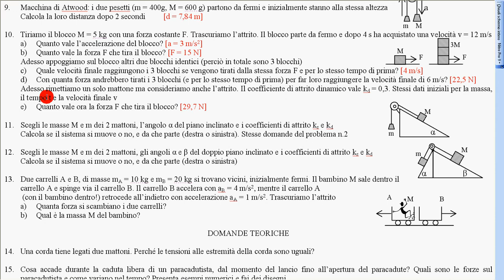13 esercizio n 10 d